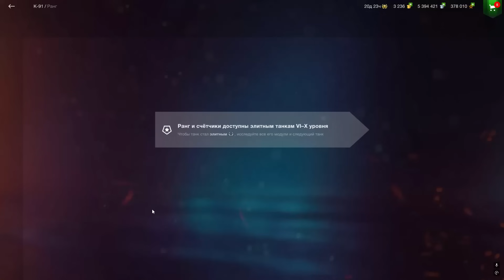Лучшее Открытие 70 Бомбических Контейнеров WoT Blitz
- Даже Разрабы Wargaming не знали б что мой брат выбьет столько раз Бомбические Контейнеры в виде главной награды в игре WoT Blitz!